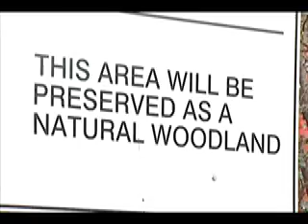Grade 9 Geography Woodlot Cleanup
Mr.Harper's grade 9 classes from Stephen Lewis Secondary School, featured on Rogers Television